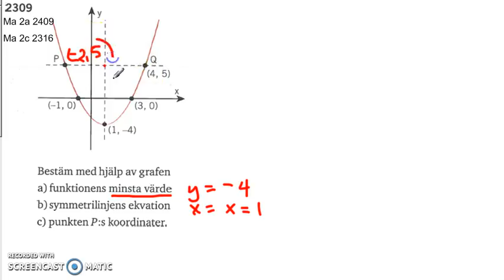Matematik 5000 Ma 2b Kapitel 2 Andragradsfunktionens graf 2309